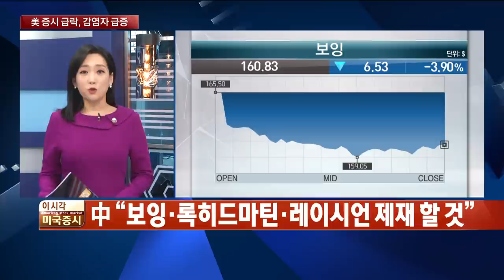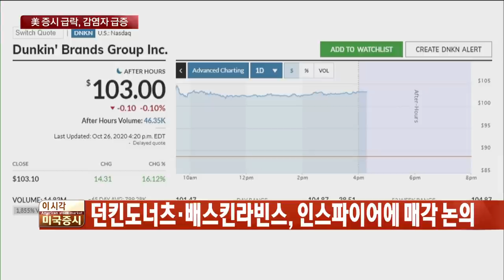미 증시 하락… 코로나19 확산세·부양책·미중갈등 주시 / 한눈에 보는 글로벌 마감시황 / 한국경제TV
○유민희 한국경제TV 외신캐스터

월요일 뉴욕증시는 빠른 속도로 확산하는 코로나바이러스와 추가 부양책 지연, 부진한 경제지표에 미·중 갈등까지 겹치면서 일제히 하락 마감했습니다. 다우지수 2.29% 내려 28,000천선 아래로 떨어졌습니다. 27,685.38포인트, S&P500은 1.85% 내린 3,400.97포인트, 나스닥은 1.63% 내린 11,358.94포인트에 장을 마쳤습니다.